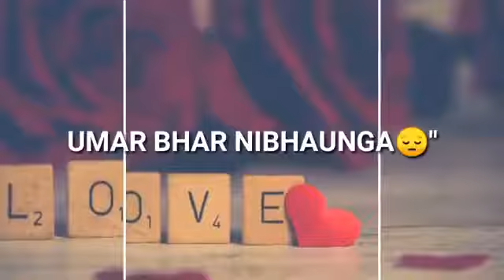Pyar me Bewafa Ban To N Jaoge😔